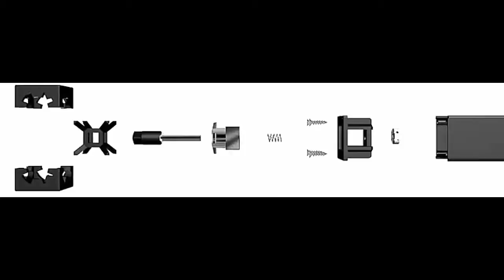SHOWREEL- Pawlo Pascual